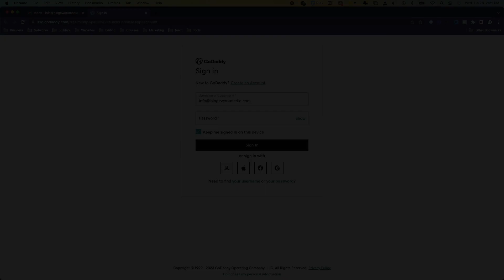How To Change GoDaddy Payment Method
Looking to switch up your payment method on GoDaddy? This tutorial is designed just for you. In this video, we will guide you through the entire process of changing your payment method on GoDaddy.

We understand that managing your payment information online can sometimes be complicated. That's why we've created this easy-to-follow, step-by-step guide. It's designed for use on both desktop and mobile platforms, ensuring you can manage your payment method wherever you are.

Whether you're updating a credit card, adding a new debit card, or setting up a different form of payment on your GoDaddy account, this tutorial will help you do it with ease.